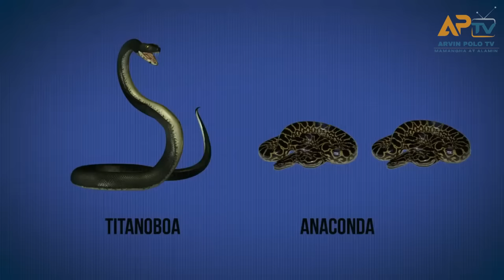Nalaman na ng mga sayantipiko kung bakit Nag EXTINCT o nawala ang MEGALODON AT TITANOBOA !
Alright kamusta mga kaibigan Welcome sa Arvin Polo Tv

Ang mundo ay punong puno ng misteryo at sikreto
na mapa hangang sa ngayon hindi pa mabigayan ng maayos na
sagot ng mga tao

gaya na nga lang sino ang pumatay sa pinaka malaki
na prehistoric monster na megalodon at titanaboa

sinarado na ang usaping ito
sapagkata awala silang anumang basihan kung sino at ano
ang pumatay sa mga halimaw na ito

wala kasi ang mga nakwitness sa mga pangyayari
at nilipas na ng panahon ang mga ibendsyang magpapatunay sana kung bakit sila nawala

pero sa video na ito
muli nating bubuksan ang imbestigasyon at titignan natin
kung bakit ba sila nag extink at sino ang pumtaya sa kanila

kaya naman simulan na natin!

This Video is All About: Nalaman na ng mga sayantipiko kung bakit Nag EXTINCT o nawala ang MEGALODON AT TITANOBOA !